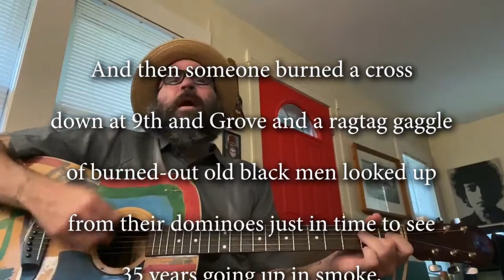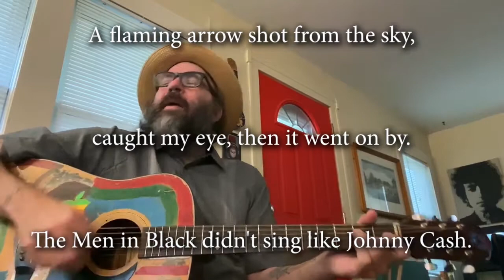Michael Carmody - The Post-Millennial Hysteria Shuffle (199?/2020)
I wrote this song in the mid-to-late-'90s, when police killings, militiamen and Y2K paranoia dominated the news, after waking from a nightmare about a riot.  I have rarely played it in the time since, but in the wake of George Floyd's killing last week, with increasing unrest boiling over coast to coast, I have been thinking about it. So here it is, just as I wrote it. A hallucinatory vision of societal decay from another time, reverberating in the present.